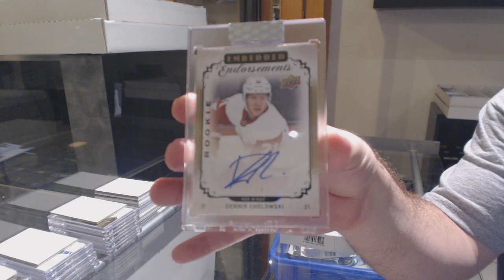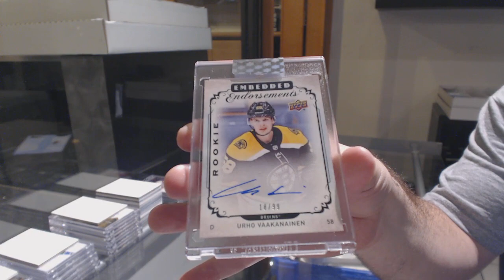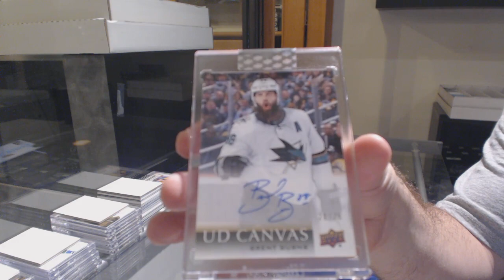18-19 Upper Deck Clear Cut Hockey 5 Box Break - C&C GB #11,533